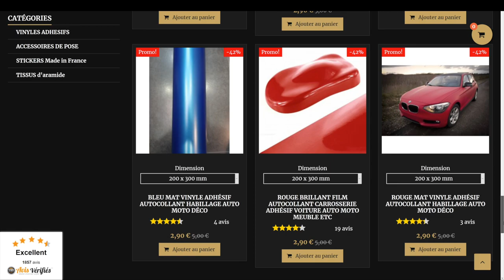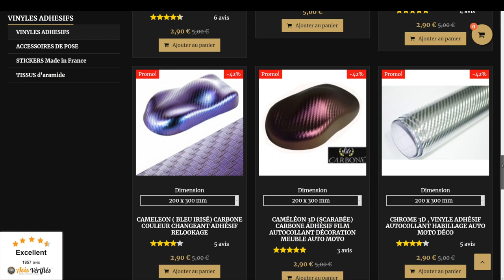Covering Ps3, Ps4, Ps5 en Carbone, Play Station Customisation Film Adhésif, Tuning Auto Moto Déco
Vente de film adhésif autocollant pour covering : Customiser, - Relooker vos objets, meubles, voiture, moto etc (Haute qualité)
- Montage vidéo: Williams Mastering
covering
covering voiture
covering moto
film carbone
fibre de carbone
film adhésif
adhesif carbone
film thermoformable
carbone thermoformable
autocollant carbone
texture carbone
carbone 3d
autocollant pour voiture
film autocollant
film covering
covering carbone
vinyle voiture
vinyl carbone
feuille de carbone
covering prix
meuble relookés
design meuble
relooker un meuble